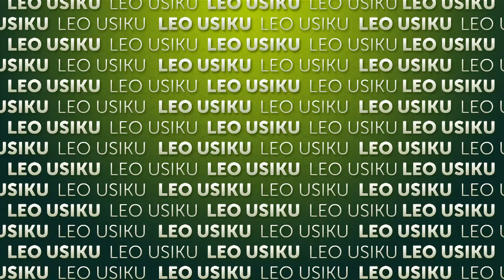Leo Usiku kwenye tamthilia ya Kivuli | Jumatano | Ep 18